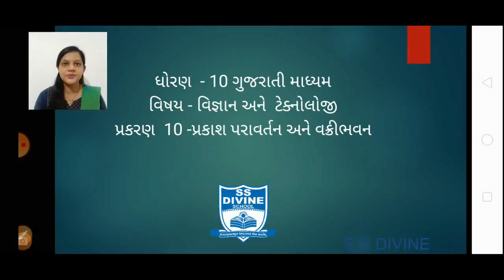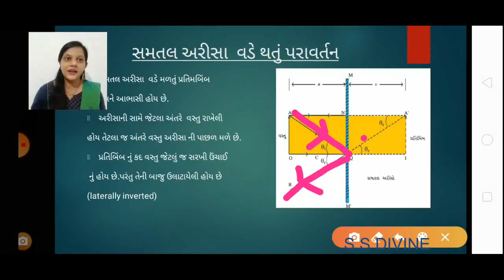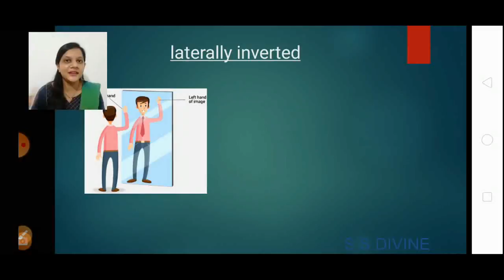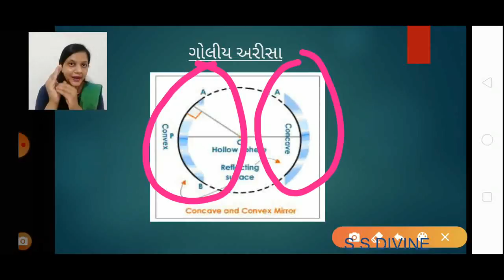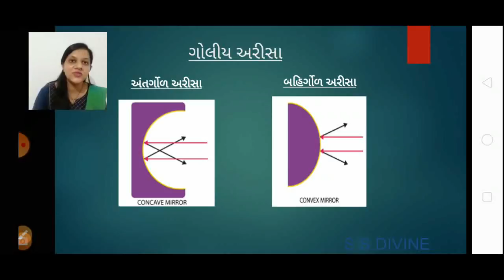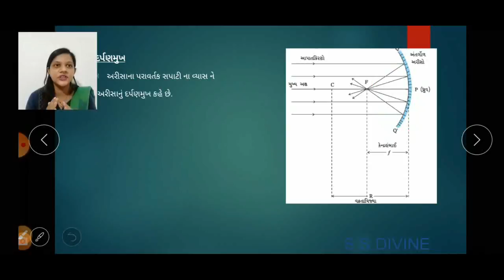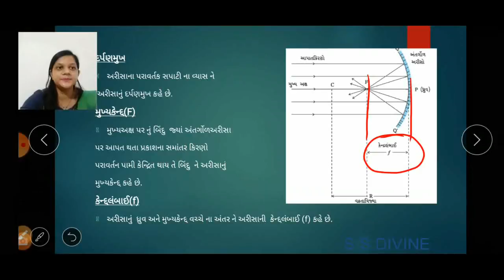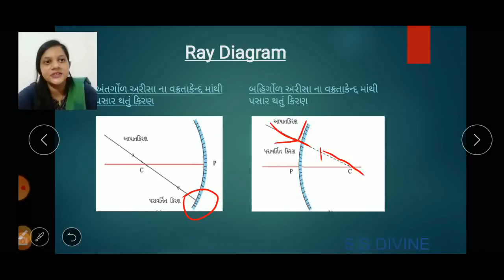ssd std 10 science GM CH 10 PART 2